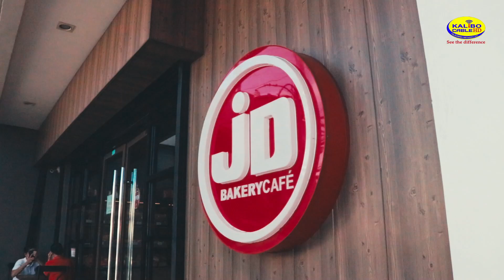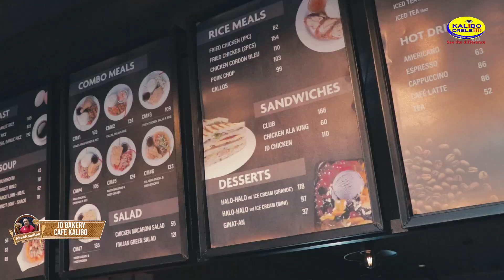AkeaNamiton | JD Bakery Cafe | Episode 97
ANG THE BEST NG ILOILO, NANDITO NA SA KALIBO!

At JD Bakery Cafe Kalibo, their commitment is to bring joy with each delectable offering. They strive to deliver smiles through their delightful bakery and café creations, ensuring a pleasant experience for every customer.

Matakam sa longest running food show sa Aklan at sa pinakamanamit na programa, AkeaNamiton!